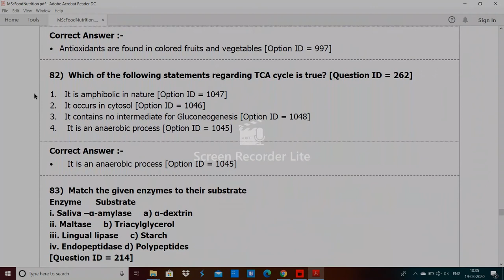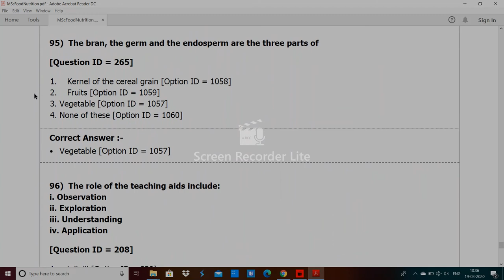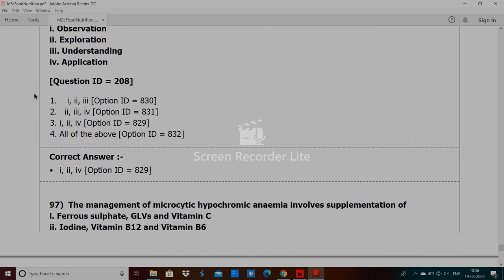DU MSc Food Nutrition entrance paper by hitesh kumar 3